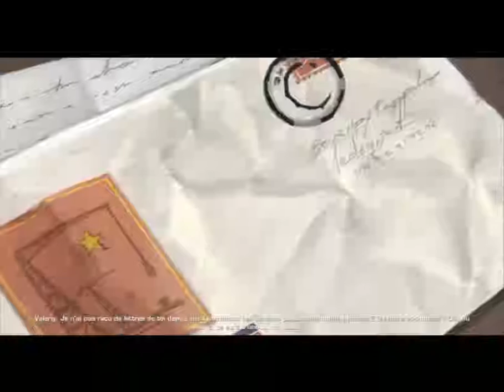World in Conflict: Le traité de Genève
Mission 14 de World in Conflict: Complete Edition.
Mission 5 de World in Conflict: Soviet Assault.
Nous devons défendre la Mère Patrie contre l'OTAN